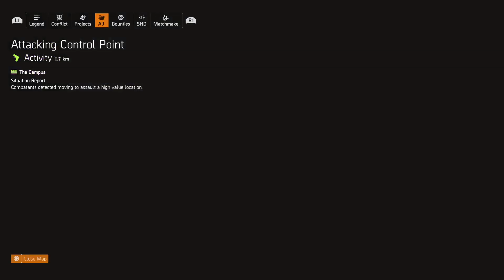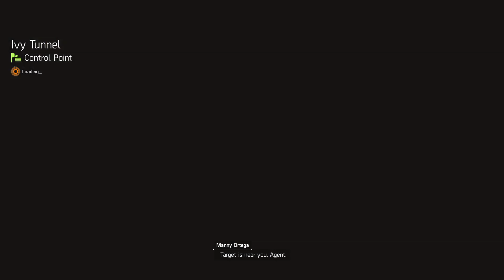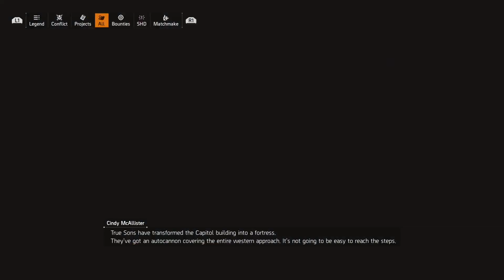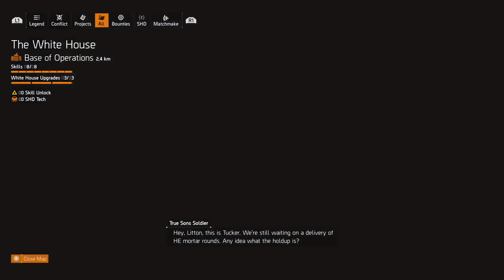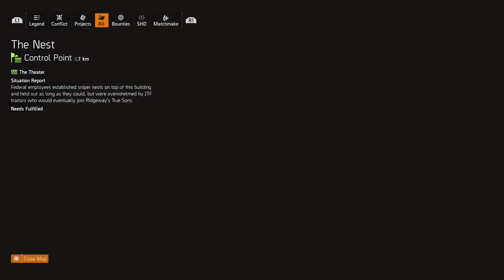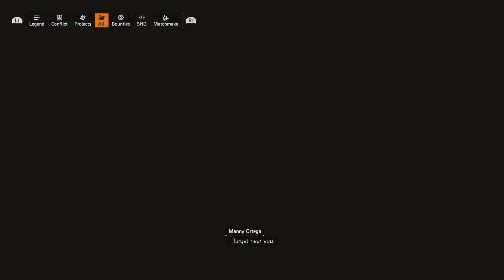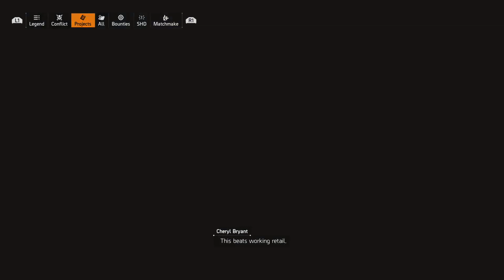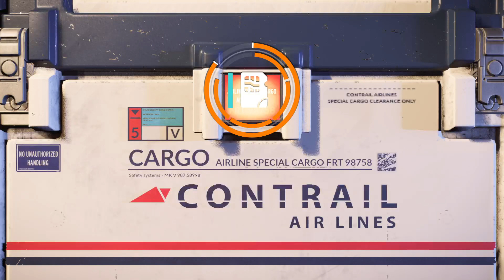PS4 Gameplay #233 -- The Division 2 -- Day #071